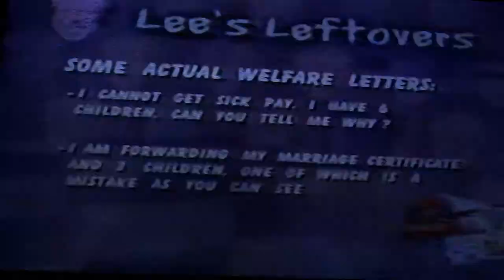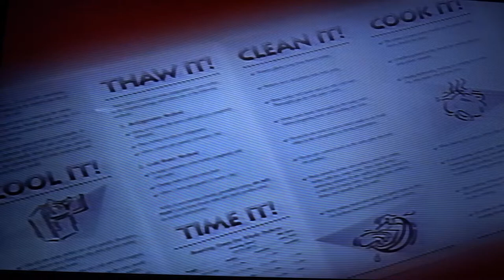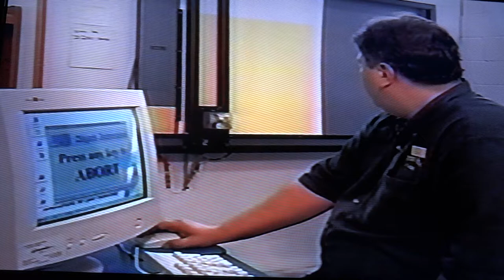2 Grumpy Guys in the Kitchen CKY TV channel 5 Winnipeg MB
CKY TV Channel 5 production , with 2 Grumpy Guys in the Kitchen , starring Lee Majors from CBC and Don Percy from KY58  two well known radio personality's in Winnipeg Manitoba Canada